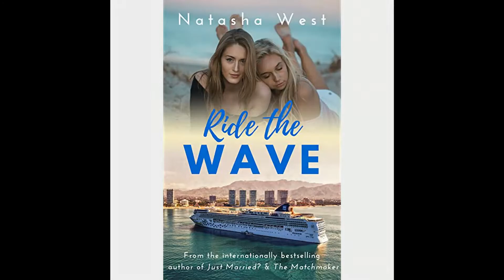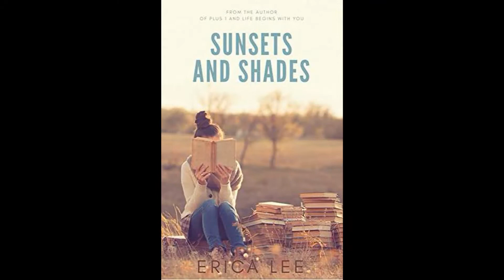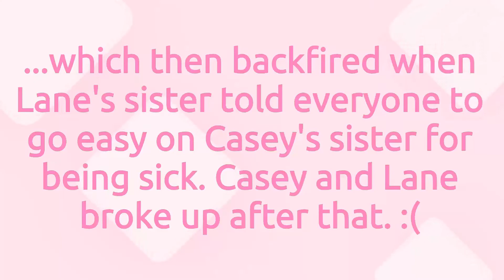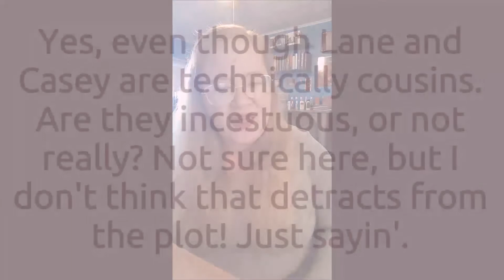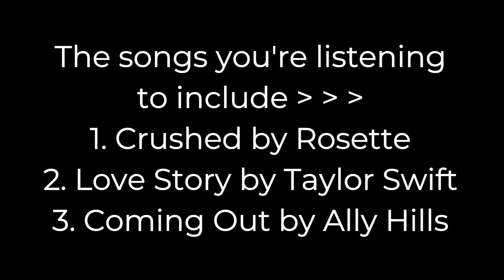By Any Other Name BOOK REVIEW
A cute review of my favorite LGBTQ+ love story of 2021. It's a "Romeo and Juliet" retelling as a Juliet/Juliet love story, and it's incredible! I HIGHLY recommend "By Any Other Name" by Natasha West. If you don't read this lesbian love story, you're certainly missing out!
The songs mentioned in this book review are NOT mine; they are - -
1. "Crushed" by Rosette
2. "Love Story" by Taylor Swift
3. "Coming Out: The Official Song" by Ally Hills